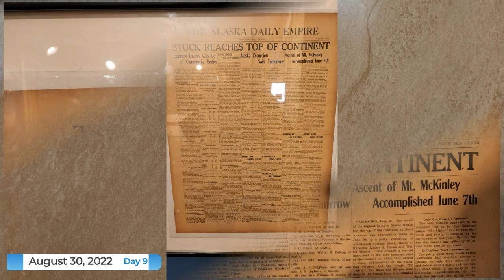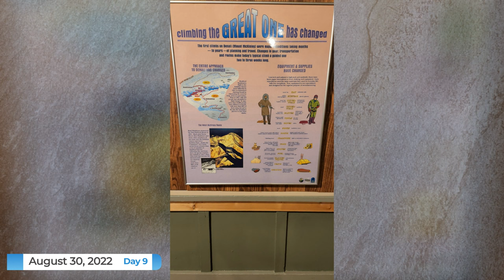Alaskan Cruise - Talkeetna - Sled Dog Camp - Day 9